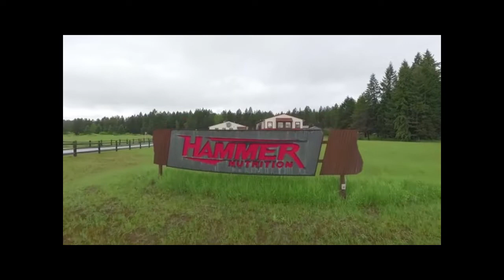Hammer Nutrition Headquarter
Das Hammer Nutriiton Hauptquartier in Whitefish, Montana